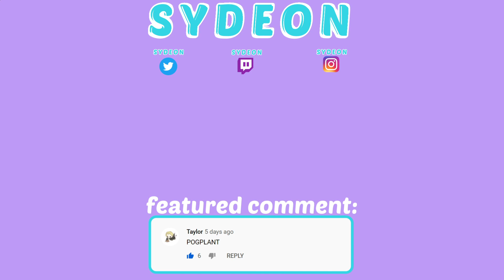I CLUTCHED THIS INSANE ROUND | VALORANT | Ft. xChocobars & Friends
(つ≧▽≦)つ Please Open me! (¯▿¯)

Welcome to another addition of Valorant Highlights! This is where some of the funniest and best moments of this month so far are featured. This one is definitely a fun one. Hope you guys have a good laugh! :)

❤ About Me ❤
My name's Sydney, but you can call me Syd/Ney :) I'm a content creator and streamer who plays a variety of video games ranging from League Of Legends, Valorant, Subnautica and more.

Thumbnail: Mrake